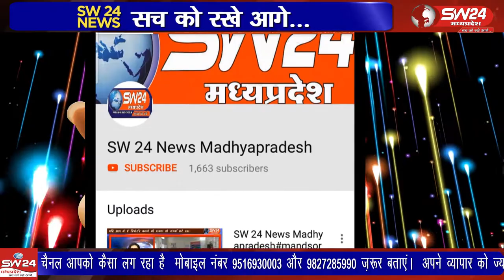khargone- प्रबन्धन समिति की बैठक में मॉस्क के उपयोग पर सहमति जताई गयी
खरगोन जिले में कोरोना महामारी से बचाव के लिये प्रबन्धन समिति की बैठक में मॉस्क के उपयोग पर सहमति जताई गयी उसके बावजूद आमजन बिना मॉस्क के घूमते दिख रहे है। खरगोन से जयंत गुप्ता की रिपोर्ट